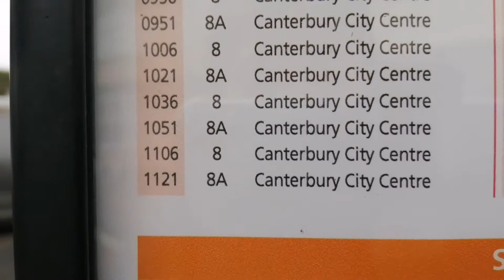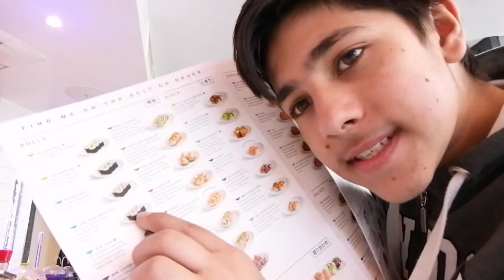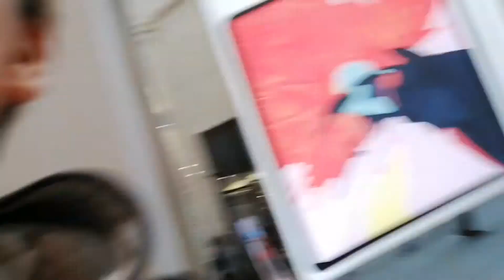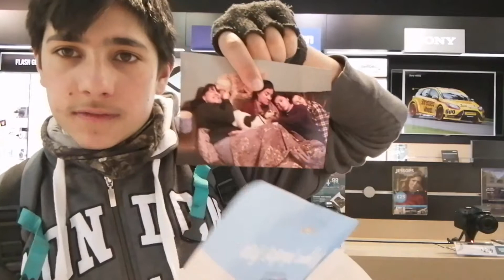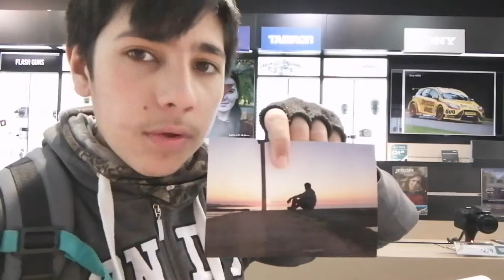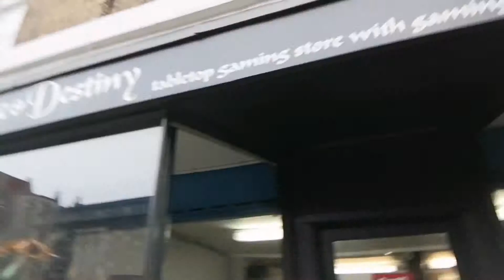My trip to canterbury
This was originally 30 minutes long so please watch and enjoy